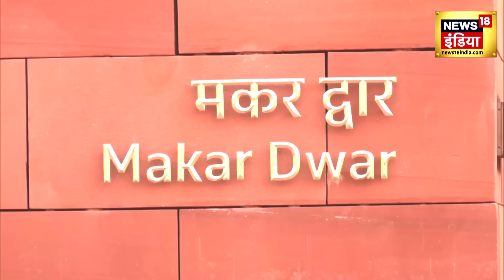Parliament Security Breach News : कड़ी सुरक्षा के बीच संसद पहुंचे Rajnath Singh | Attack | N18V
बीते दिन संसद भवन (Parliament) में सदन (Rajya Sabha) की कार्रवाई के दौरान हुई सुरक्षा में चूक (Security Breach) की घटना पूरे देश में चर्चा का विषय बनी हुई है. इस घटना के बाद संसद में कड़ी सुरक्षा बढ़ायी जा चुकी है. कड़ी सुरक्षा के बीच केंद्रीय (Union Minister) रक्षा मंत्री (Defence Minister) राजनाथ सिंह (Rajnath Singh) संसद भवन पहुंचे. वहीं सोनिया गाँधी (Sonia Gandhi) भी कड़ी सुरक्षा व्यवस्था के बीच संसद पहुंची. मकर द्वार (Makar Dwar) से केवल सांसदों को ही संसद भवन में प्रवेश की अनुमति दी जा रही है और भवन में प्रवेश करने वाले सभी व्यक्तियों के जूते उतरवाकर भी उनकी गहन जांच की जा रही है। लोकसभा सचिवालय (Lok Sabha Secretariat) ने कल की सुरक्षा चूक की घटना के लिए 8 कर्मियों को निलंबित कर दिया है.

The incident of security breach that took place during the proceedings of the Rajya Sabha in the Parliament building yesterday has become a topic of discussion in the entire country. After this incident, tight security has been increased in the Parliament. Union Defense Minister Rajnath Singh reached Parliament House amid tight security. At the same time, Sonia Gandhi also reached Parliament amid tight security arrangements. Only MPs are being allowed to enter the Parliament House from Makar Dwar and all the persons entering the building are being thoroughly checked by removing their shoes.